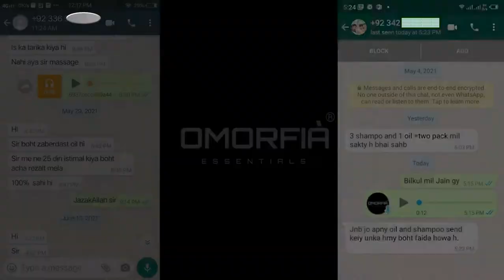Omorfia Essential Hair Oil | Review Of Customer | Best Hair Oil For Hair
Ingredients:
– Organic sesame oil
– Organic pumpkin oil
– Organic mustard oil
– Organic amla oil
– Organic Sahil Nabatati Oil – Ushna Oil
– Reetha oil
– Coconut oil
– Cyperus scariosus (Nagarmotha )
– Berry Leaves
– Alkanet Root (baal jhar)- Centella (Brahmi Booti)

Benefits:
– Prevents Hair Loss
– prevents baldness
– Cures Dandruff
– Makes Hair Long & Strong
– Improves Hair Growth
– Stops Split Ends
– Cures Headache
– Repair Hair Damage By Hair Dye, Sun Rays & Pollution
– It helps your hair grow thicker, softer, and shinier.

Apply oil to the scalp, roots, and length of the hair. You can also heat the oil a bit and apply it to your scalp.

A gentle massage on your head with oil

Keep it on overnight, and wash your hair  next morning with lukewarm water.

Message:
Avoid undergoing procedures like rebounding, pumming etc, as it damages your hair, For colouring of hair, try to use natural dyes.